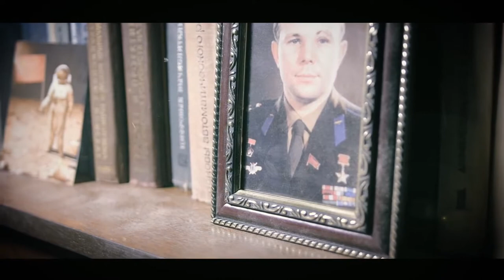ZARYA-1 STATION-Official Game